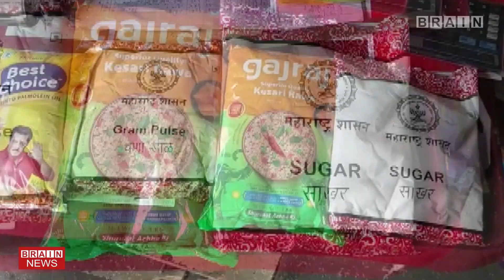सोलापुरात १०० रुपयात रास्त भाव धान्य दुकानातून आनंदाचा शिधा वाटपास सुरुवात...